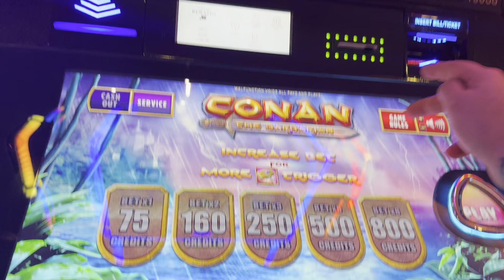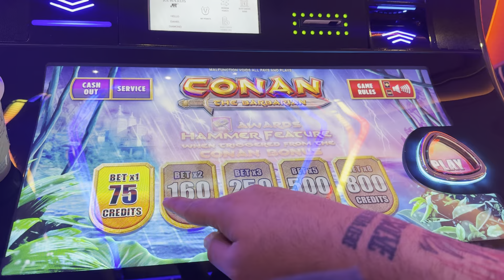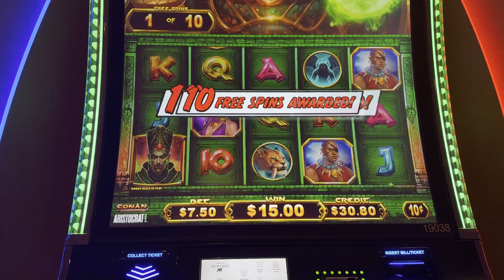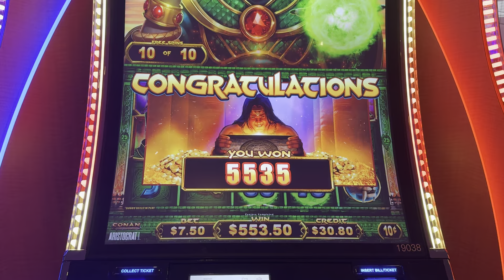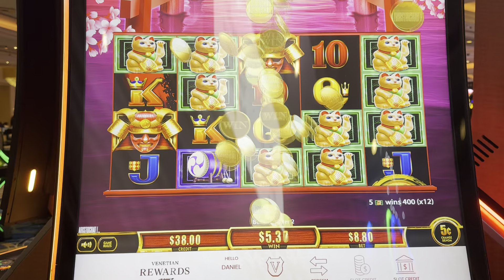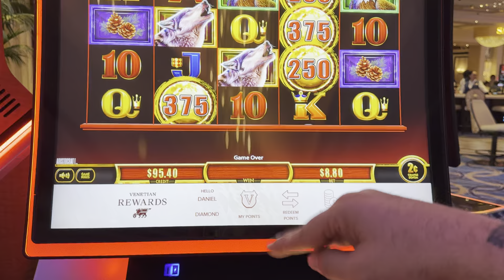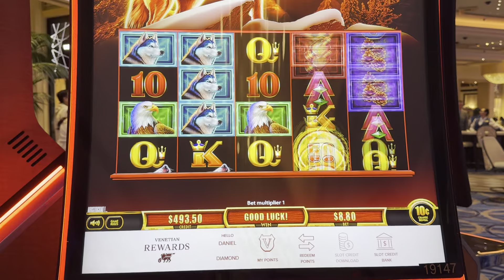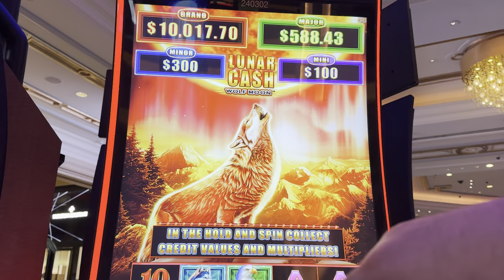BONUS IN THE BONUS!!!!!!!!!!!!